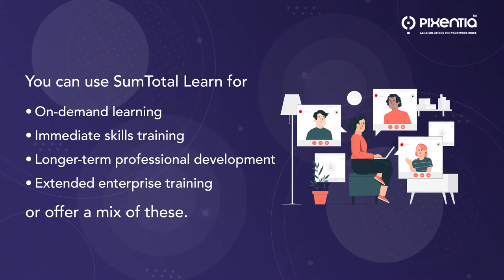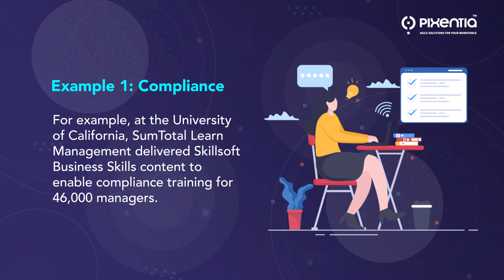Why Integrate SumTotal Learn with your Enterprise Systems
See how SumTotal Learn can support business goals, boost learning in the flow of work, and nurture career development for a skilled, resilient organization